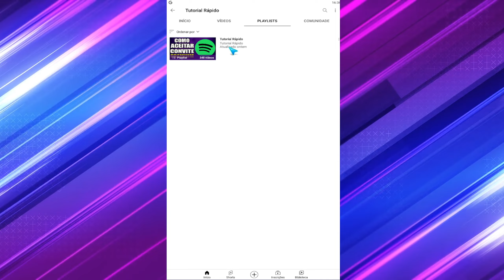Como Compartilhar Uma Playlist do Youtube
Se você tiver mais alguma dúvida sobre Como Compartilhar Uma Playlist do Youtube esse vídeo é pra você.